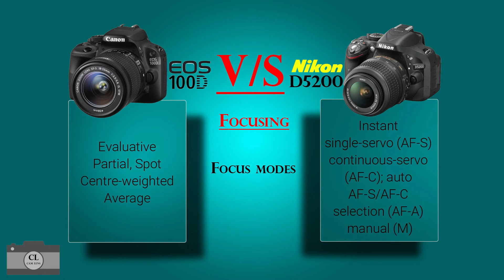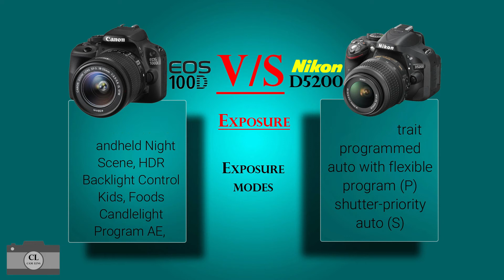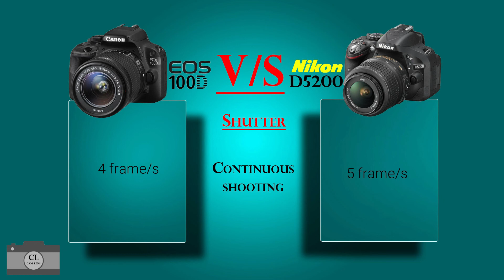Canon EOS 100D VS Nikon D5200